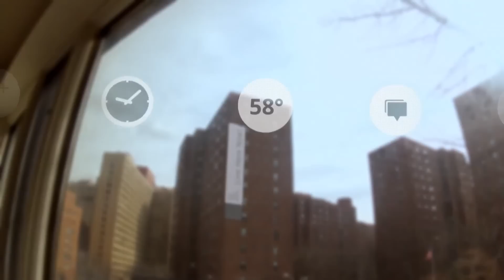I Want Google Glasses!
Jon shares Google's recent announcement that they're currently developing augmented-reality glasses known currently as "Project Glass".

Be informed and entertained as your host Jon showcases a recent event, story, or review and shares his opinionated and enlightened view of the world with you, by way of an unfiltered, and often brutally honest stream-of-consciousness. New videos uploaded every few days at 4pm Eastern.